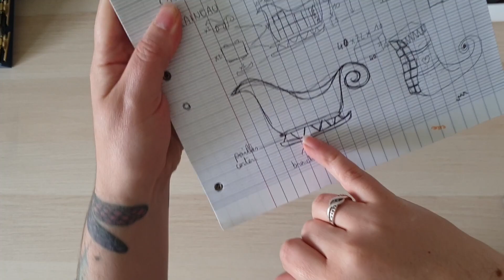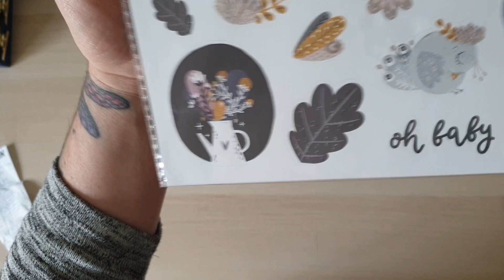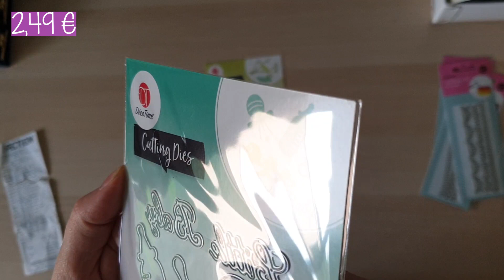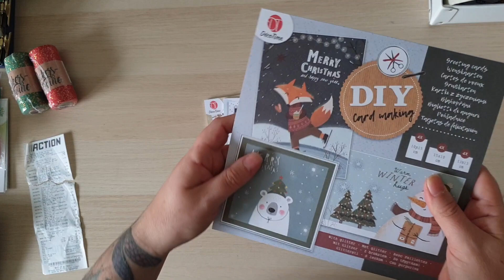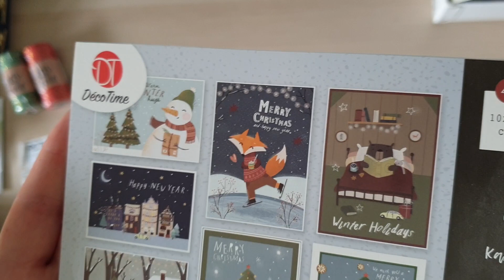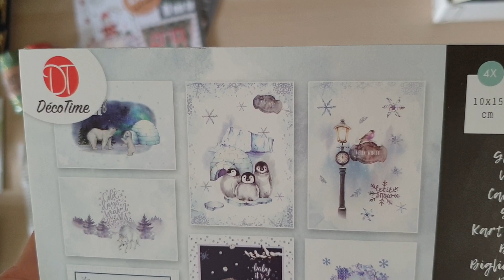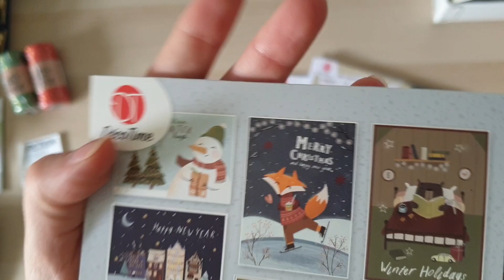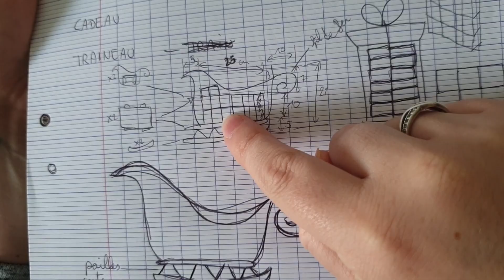Haul Action + Je vous présente en exclu le prochain tuto Calendier de l'Avent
Voici un haul Action ;)

AuroreCreativeDawn

Groupe Facebook :
ACD Scrap' et partage

A bientôt !